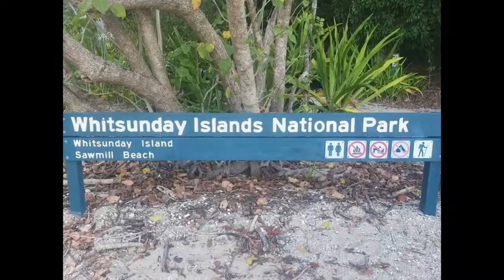Whitsunday's Trip 2020